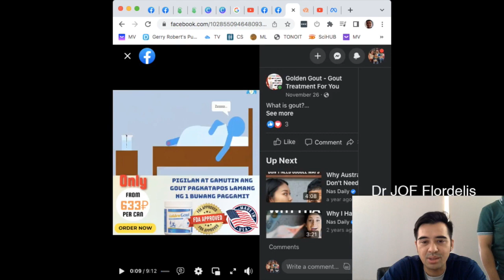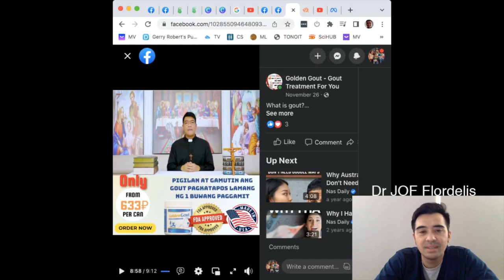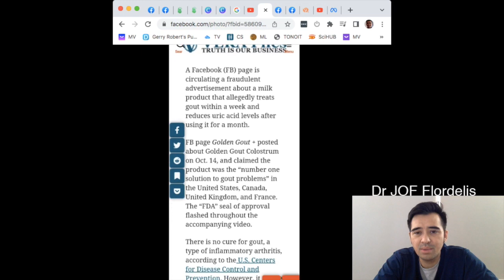GOLDEN GOUT Colostrum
What is Golden gout?

Does it really treat arthritis?!

Dr JOf

You can find me at the cebu Orthopaedic Institute
4th Floor Robinsons Cybergate Cebu City